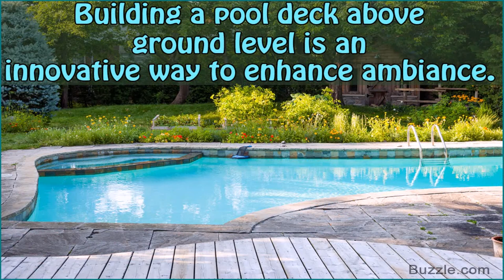Above Ground Swimming Pool Deck Design Ideas